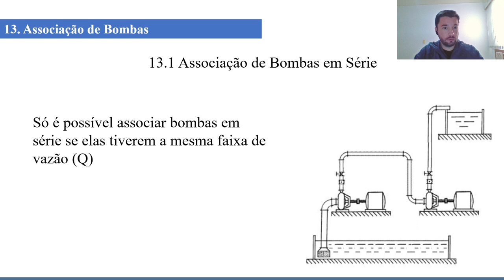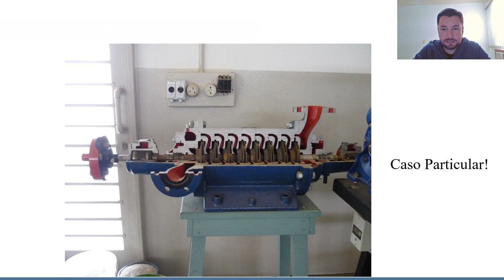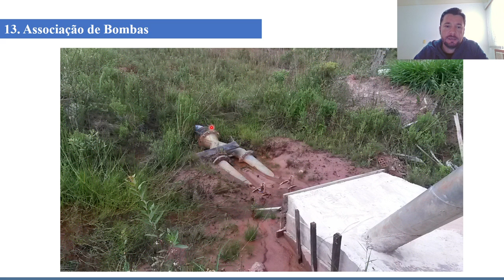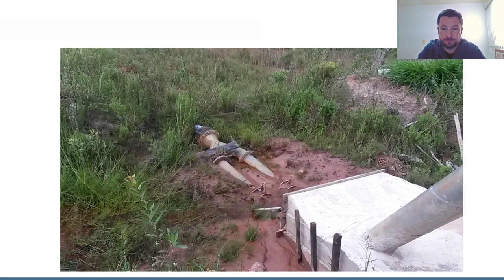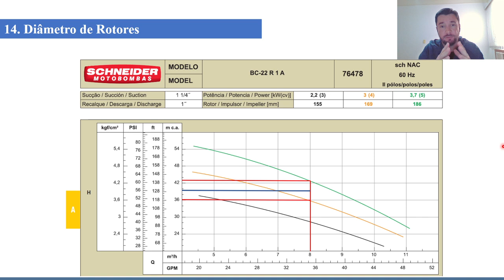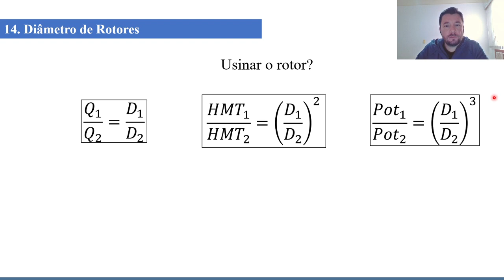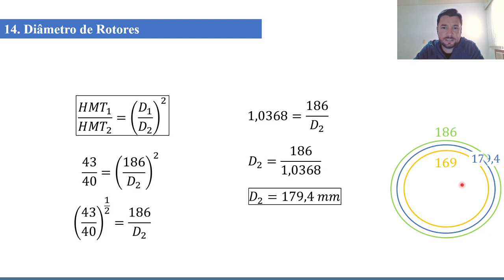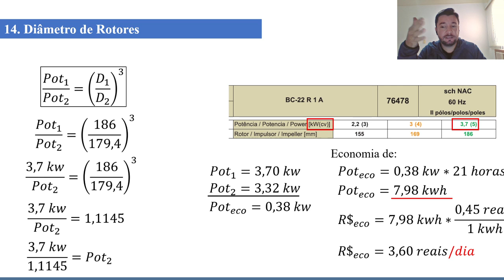Hidráulica-Módulo 18. Associação de motobombas em série, em paralelo e ponto de funcionamento(Rotor)